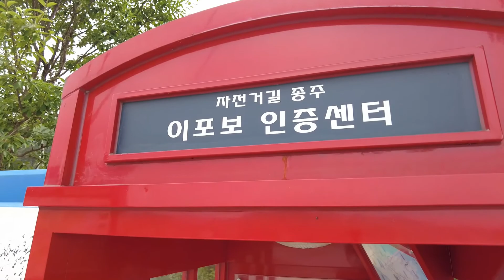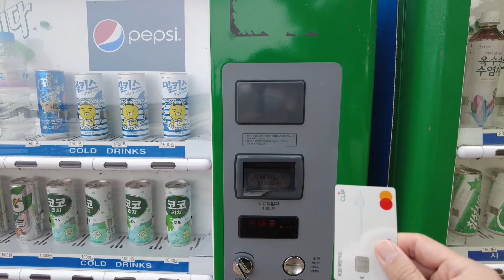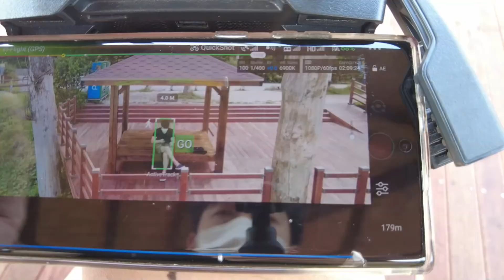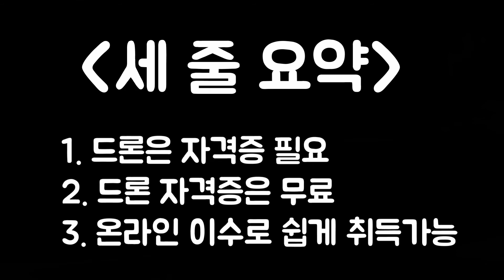유부남 솔로캠핑 / 여주 이포보 캠핑장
유부남 혼자 떠나는
오늘은 또 어떤 궁상을 떨다 오련지.
힐링 과 궁상. 그 애매한 경계를 향해
여주 이포보캠핑장 으로 떠납니다.

▷ 채널관련문의 ⇒ insatgram : nicolas.kenzi